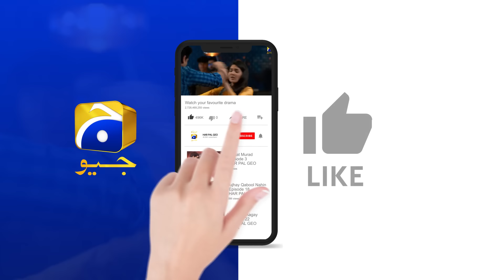Khumar Episode 10 | B𝐞s𝐭 𝐌o𝐦e𝐧t 0𝟒 | Feroze Khan - Neelam Muneer - Minsa Malik | Har Pal Geo